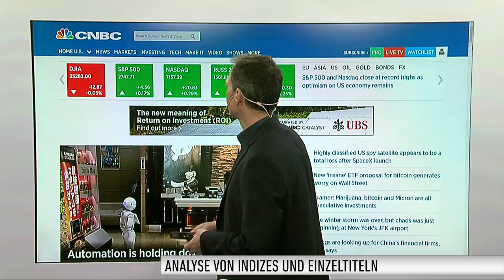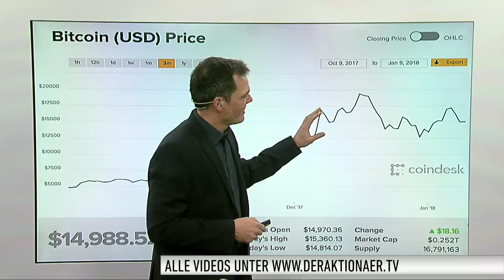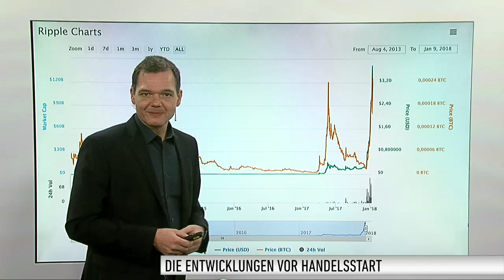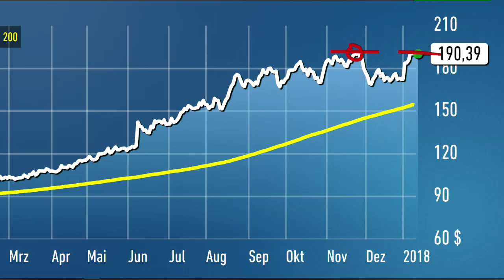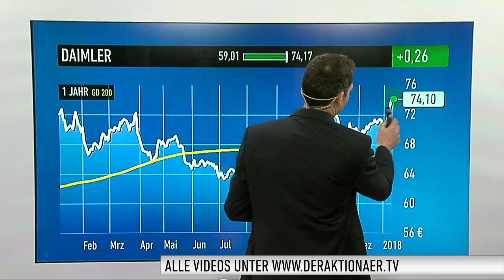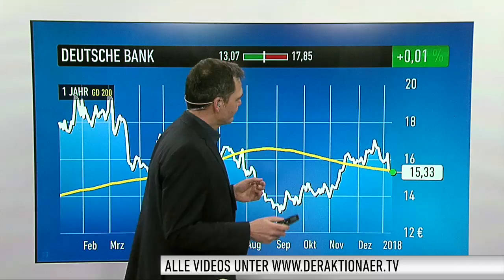Marktüberblick: DAX, Bitcoin, Ripple, Tencent, Alibaba, BMW, Daimler, Deutsche Bank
Nach den ersten Handelstagen 2018 ist am deutschen Aktienmarkt Optimismus angesagt. Der DAX nähert sich immer mehr dem Allzeithoch an. Martin Weiß, stellvertretender Chefredakteur vom Anlegermagazin DER AKTIONÄR, über die Lage an den Märkten. Bei den Einzelwerten geht es um Tencent, Alibaba, BMW, Daimler und die Deutsche Bank.